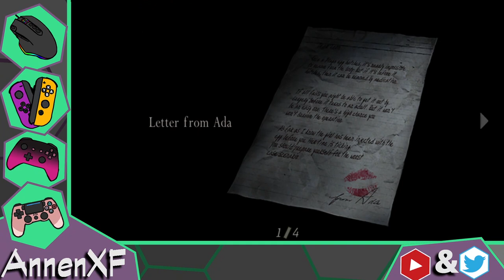Annen Streams RE4: Chapter 4-3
The true challenge is a BS QTE.